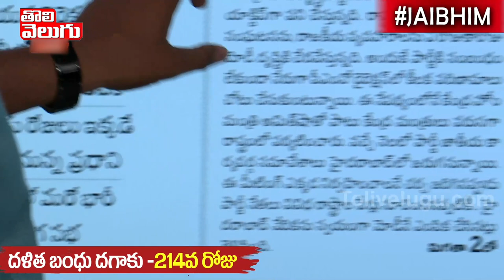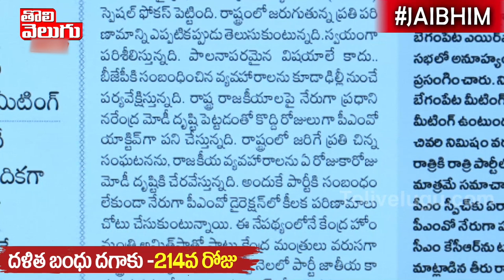సోది చెప్పకండి!! ఒక్క కేసు సార్...ఒకే ఒక్క కేసు | Central Govt On CM KCR | Tolivelugu TV